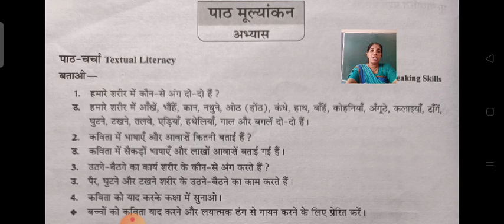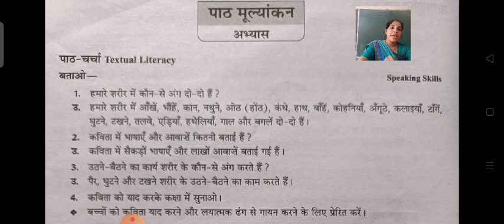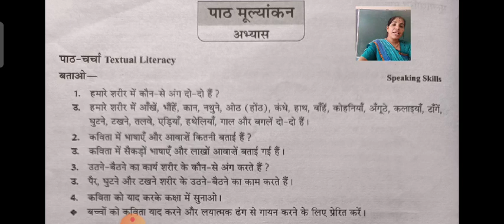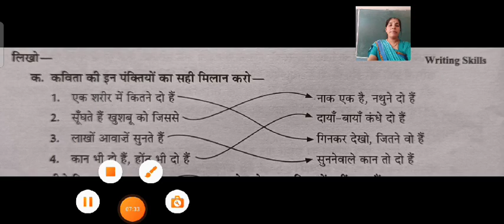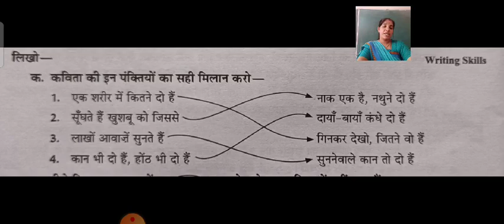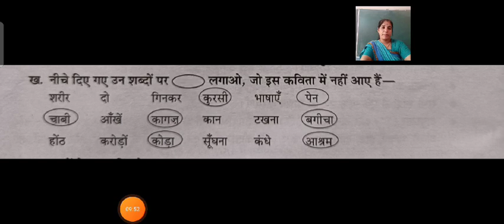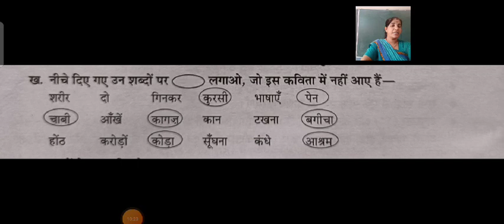SJS - NGH Class 3 HINDI -17